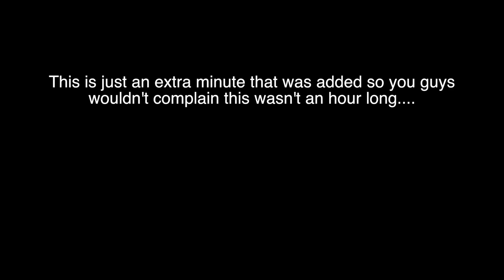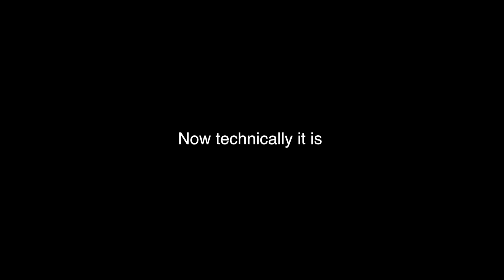ASMR 1 HOUR of Watercolor Painting During A Rainstorm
Hello all! Mainly visual ASMR for this, with whispering of course :) Some paintbrush sounds, paper sounds, tapping, water, rain, etc. ENJOY :)

(and yes I did add pics of me and my dog at the end to make it an hour long.. THERE WAS ONLY A MINUTE LEFT AND I DIDNT WANT YOU GUYS TO GIVE ME A HARD TIME FOR BEING A MINUTE SHORT)